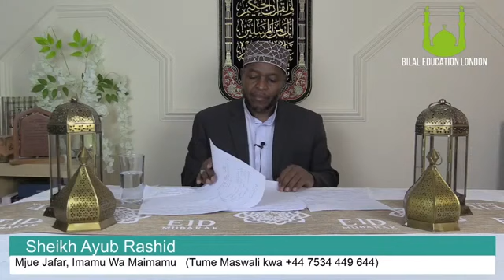MWALIMU WA MAIMAMU WA KISUNNI Sheikh Ayub Rashid